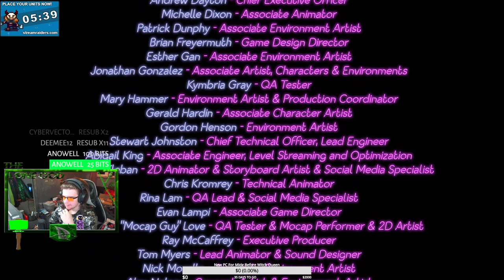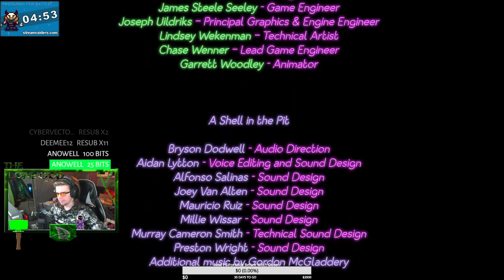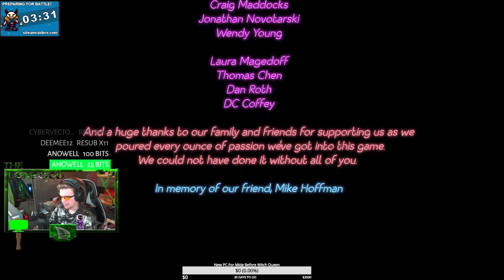Devetron VS FNAF Security Breech PT 3 | Place Your Units !cap | !socials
►Epic Games: IAmDevetron
►Minecraft IGN: Devetron
►Steam ID: Devetron
►Hi-Rez Studios: Devetron
►Battle.net: Devetron#21333
thank you everyone for watching this video, remember to follow the links to my social media where i update almost daily and i will see you all in the next video, good bye guys